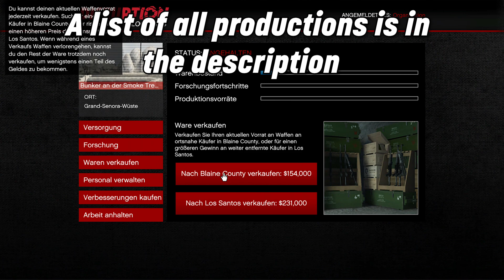GTA5 ONLINE HOW TO UNLOCK *NEW* AirPods *FAST + EASY* | Airpods 🎧 in GTA 5 Online freischalten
- CEO Tower
- Nightclub
- Bunker
- All MC Business
- Hanger

●-EQUIPMENT-●